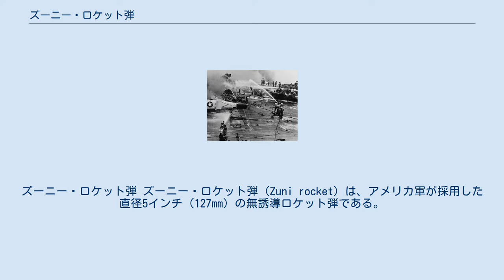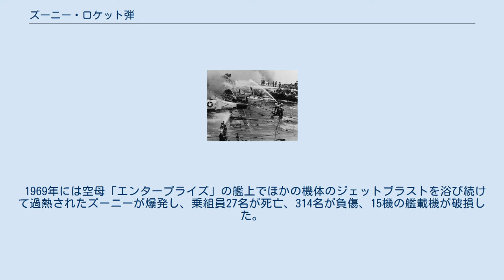ズーニー・ロケット弾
ズーニー・ロケット弾 ズーニー・ロケット弾（Zuni rocket）は、アメリカ軍が採用した直径5インチ（127mm）の無誘導ロケット弾である。
対空・対地攻撃に使用されるほか、チャフにも使われる。
海軍と海兵隊で運用されている。
 第二次世界大戦中に開発され、戦中-戦後にかけて広く使用されたHVAR（High Velocity Aircraft Rocket）の後継として1950年代前半に開発された。
各種の弾頭と信管を装着する事ができるように設計されている。
 主に4連装のLAU-10 ポッドに装填して搭載するが、2連装のLAU-33A/AとLAU-35A/Aも存在し、F-8 クルセイダーとOV-10 ブロンコに搭載される。
 ベトナム戦争中には対空戦闘での戦果も挙げている。
1967年5月1日、北ベトナム上空において、空母「ボノム・リシャール」から発艦した"VA-76 スピリッツ"攻撃飛行隊のセオドア・R・スワーツ少佐の操縦するA-4C スカイホークが、北ベトナム軍所属のMiG-17 フレスコを対地用のズーニーで撃墜した。
スワーツ少佐はこの功績によりシルバースターを授与された。
 ズーニー・ロケット弾によって引き起こされた、空母「フォレスタル」艦上の誘爆事故 ベトナム戦争中の1967年に空母「フォレスタル」の飛行甲板上でMk.32 ズーニーを搭載したF-4 ファントムIIが電気配線のショートによる誤射を起こし、射線上のA-4 スカイホークを直撃。
航空燃料による火災から航空爆弾が次々に誘爆、さらには漏れた航空燃料が艦内に流れ込んで引火・延焼したため134名の乗組員が死亡、艦載機21機（7機のF-4B、11機のA-4E、3機のRA-5C）が破損した。
直撃したA-4に搭乗していたのは、後に上院議員となったジョン・マケイン3世（当時は少佐）であり、直撃から僅か90秒後に機に搭載されていた爆弾が爆発するまでの間に間一髪脱出したが、爆発の破片で負傷している。
 1969年には空母「エンタープライズ」の艦上でほかの機体のジェットブラストを浴び続けて過熱されたズーニーが爆発し、乗組員27名が死亡、314名が負傷、15機の艦載機が破損した。